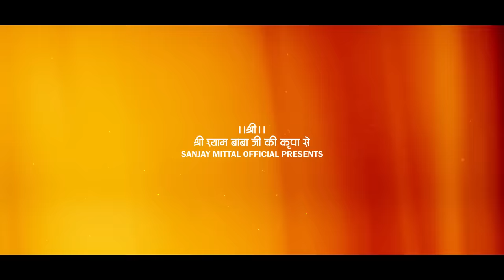KAHEIN TO KAHEIN KAISE - Sanjay Mittal | कहें तो कहें कैसे हम आपसे | Khatu Shyam Latest Bhajan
बाबा श्याम की कृपा से संजय मित्तल जी द्वारा श्याम बाबा भजन |
कहें तो कहें कैसे, हम आपसे श्याम  Latest Khatu Shyamji Bhajan on @SanjayMittalOfficial

Credits:
Singer: Sanjay Mittal
Label: Sanjay Mittal Official
Studio: C7th Studios / 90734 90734
Mix & Master: Kamlesh Drolia
Video & Posters:  Tarun Creations / 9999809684

☛ CopyRights : Sanjay Mittal